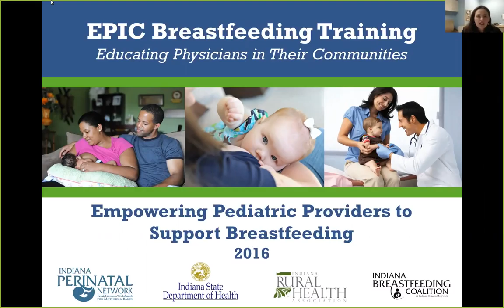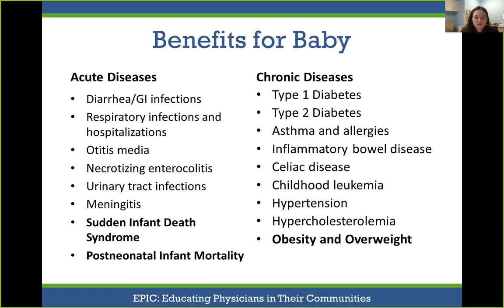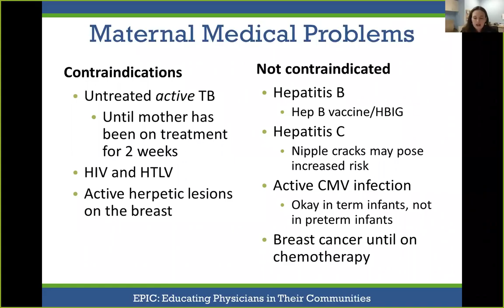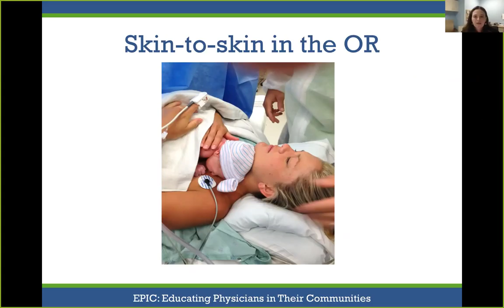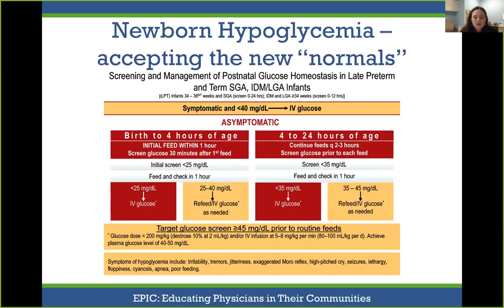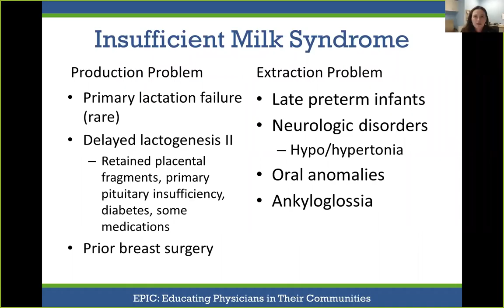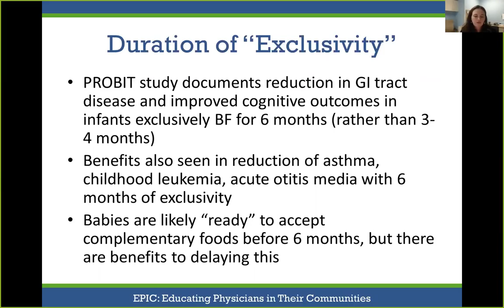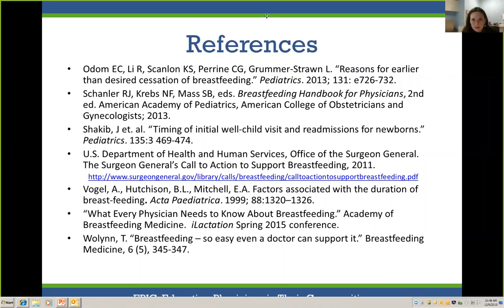EPIC Breastfeeding Training Series - Physician Call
As a physician, YOU play a vital role in your patients’ breastfeeding success.
Breastfeeding rates are on the rise in Indiana! Yet it is not easy for physician offices to provide the time and assistance to help breastfeeding families. Families who receive skilled breastfeeding health care are more likely to meet their infant feeding goals, thereby improving the collective health and well-being of Indiana.

A new program called EPIC (Educating Physicians in Their Communities) is offered to all Indiana physicians and staff. The goal of EPIC training is to improve breastfeeding care practices through education. EPIC is a breastfeeding physician training process that is modeled after successful programs in several other states. As an EPIC trained physician, you have the knowledge needed to train your staff, colleagues, and other community partners.